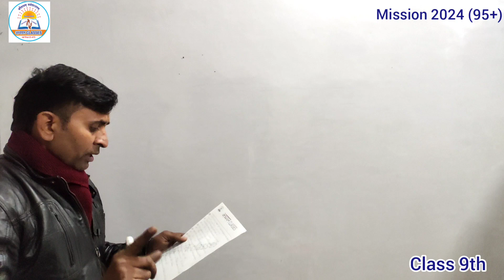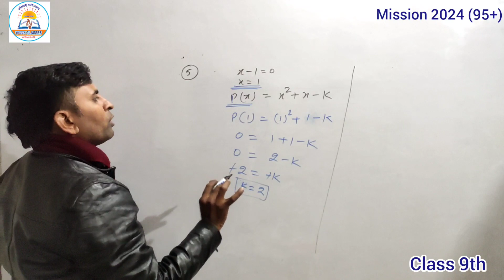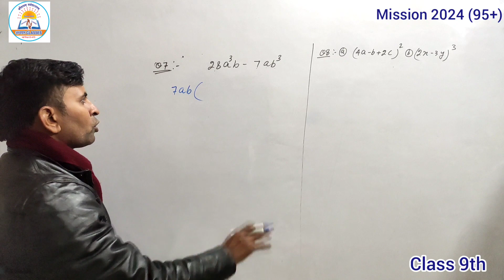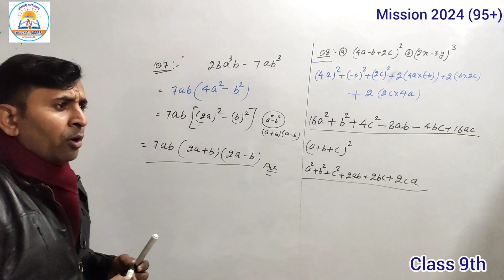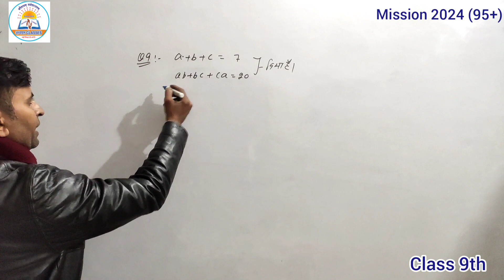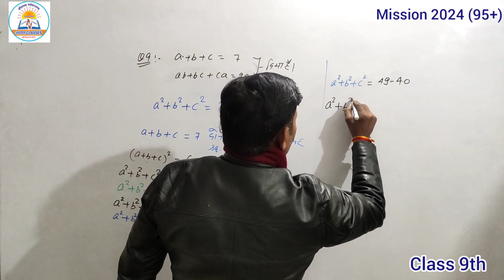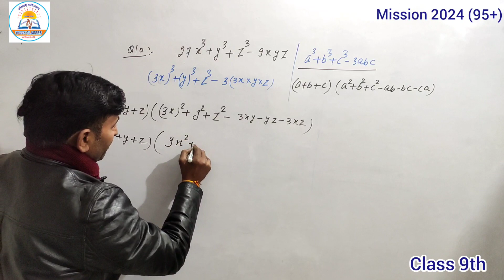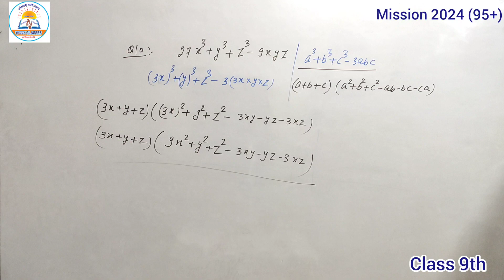#5 Class 9th/ Chapter 2/ Polynomials/mission 2024 (95+)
class 9th maths CBSE Board exam

chapter 2 polynomials ( detail videos)